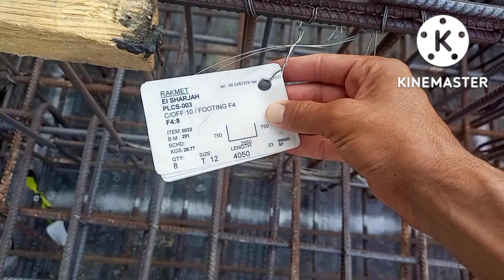Raft Foundation Full Details in Hindi | in Urdu | What is Raft Foundation | ISOLATED Foundation.